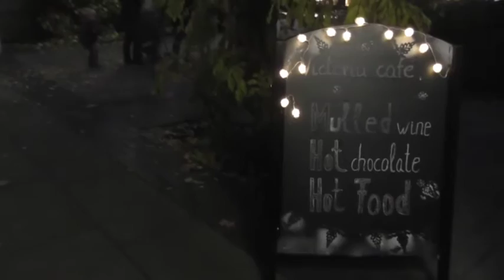Vintage Christmas Day Out | VLOGMAS DAY 4*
We had a gorgeous day out at the Vintage Fairground & Christmas Light Trail at Kew Gardens.  This is our most favourite place on earth for any season, we go so often!  At Christmas they have a christmas market, vintage fairground and a spectacular Christmas Light Trail once the sun goes down which is stunning.  Who doesn't love Fairy Lights!!  I think I forgot I am 36 weeks pregnant on this day and I overdid it a bit getting up on the carousel - cringe!!  At least I skipped the helter-skelter!  One of the boys godfather's Nick came with us and we all had a brilliant time.  I hope this becomes a Christmas Tradition for us now every year.

Hope you're having a great weekend!   We're on our babymoon so head over to Instagram to see what we're up